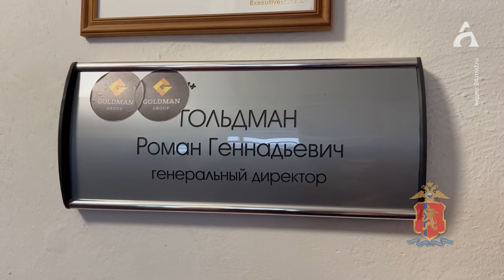Адвокат Гольдмана — о втором уголовном деле и ситуации вокруг «Агро Вклада» ▶️ Афонтово, 05.02.2024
1 февраля следователи ГУ МВД по Красноярскому краю сообщили о возбуждении второго уголовного дела в отношении бизнесмена-агрария Романа Гольдмана. Предпринимателя обвинили в том, что он взял в долг у другой компании более 327 млн рублей и, по версии правоохранительных органов, якобы не собирался их отдавать. На основании этого обвинения следователи намереваются выйти в суд для заочного ареста подозреваемого и объявления его в международный розыск.

Куда ушли деньги, был ли обман и какова позиция защиты по новому уголовному делу — комментирует адвокат Гольдмана Максим Мухамадеев.